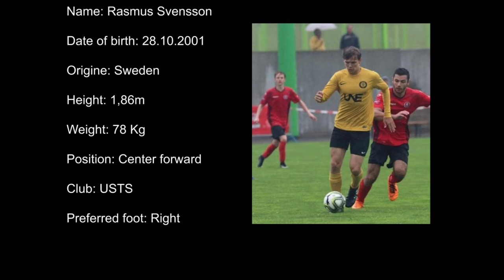Rasmus Svensson - College Soccer Recruiting Highlight Video, 2020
Rasmus Svensson